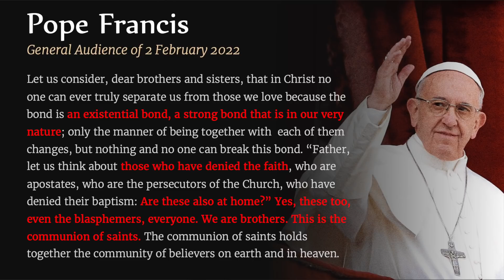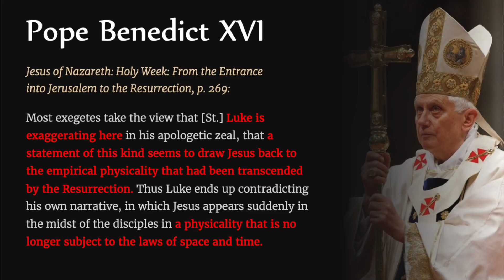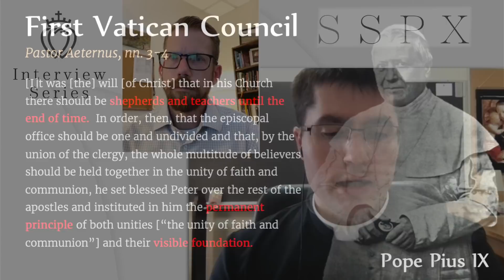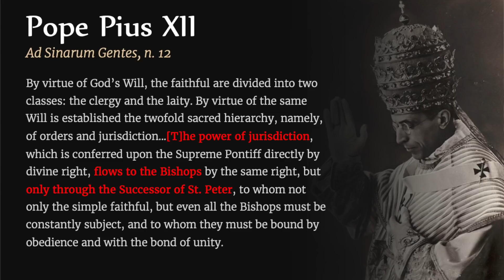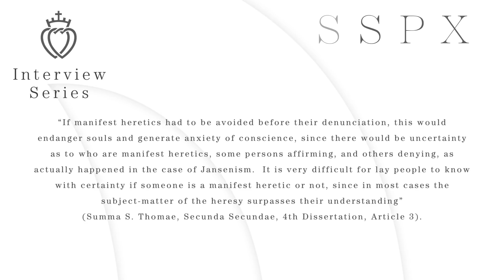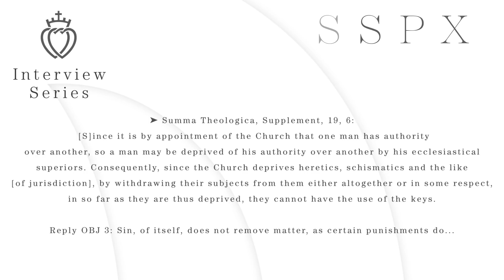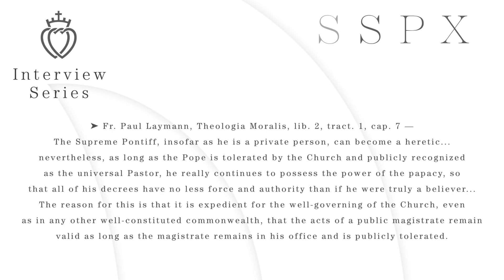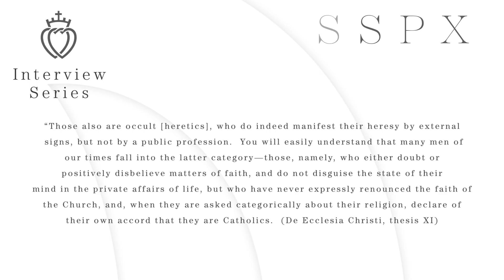Papal Heresy and Loss of Office - SSPX Interview Series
Welcome to the SSPX Podcast, and to the SSPX Interview Series. Today we’re speaking with Fr.
William MacGillivray on a topic that has gained renewed attention in recent days – the question
of the possibility of a heretical pope. What happens if a pope speaks heresy? This has been a
topic of controversy over the course of the pontificate of Pope Francis, and it has only grown
following a recent audience given by the Holy Father where he indicated that the Catholic
Church includes heretics, apostates, etc. So we’ll look at this statement – was it heretical? And if
it was, then what does that mean? Does it mean he loses the papacy automatically? Many saints
and theologians have discussed this issue over the centuries – but only in a theoretical manner. Is
there a theological or legal basis for the pope losing his office? This is the longest interview
we’ve done, because it’s such a complex topic. But Fr. MacGillivray has put together a
comprehensive overview, so we can determine once and for all, how Catholics should view the
possibility of a heretical pope. Let’s join Father now.